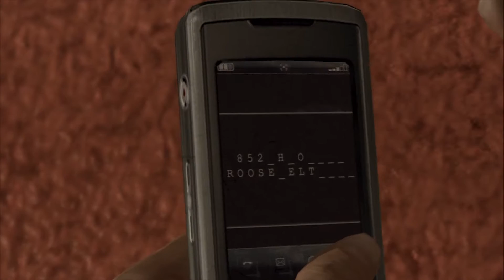Heavy Rain Part 16: Time to Kill - Lets Play Dat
I feel like maybe two or three tasks in we could've actually figured out what the damn address is in reality. Theodore Roosevelt Road is not a huge stretch, there can't be a lot of those in the city.